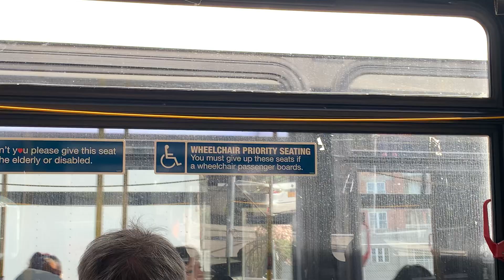Racing Against an 2012 XD40 4894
3/29/23 - As we see here, the XD40 4883 bus is racing against 4894 to Brighton Beach station. Bus 4894 has won